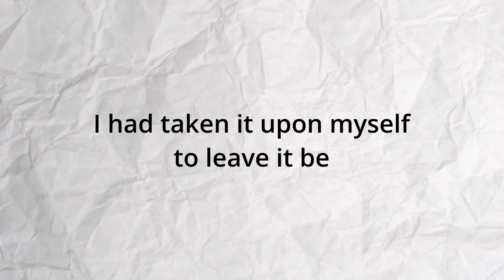APLIT: Pride and Prejudice AITA extra credit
a little unserious post before i post some other stuff lol